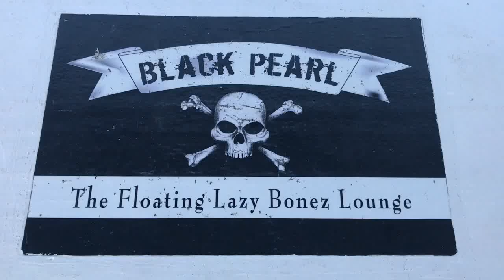BP 0502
Sailing charter